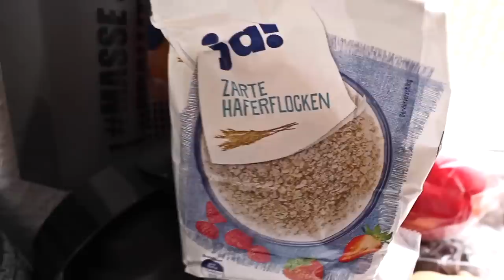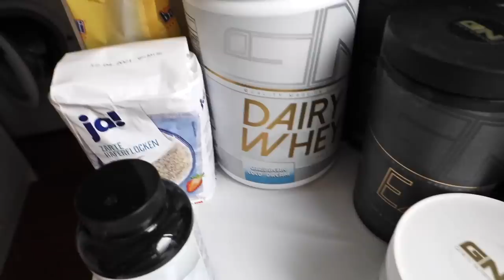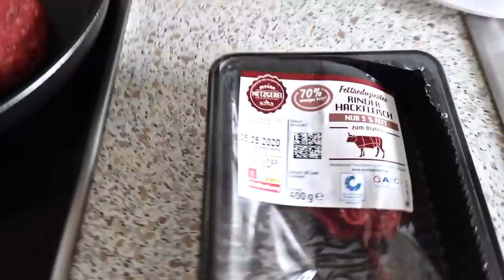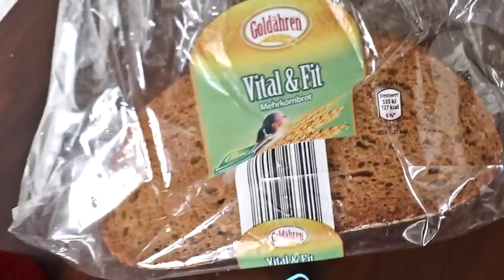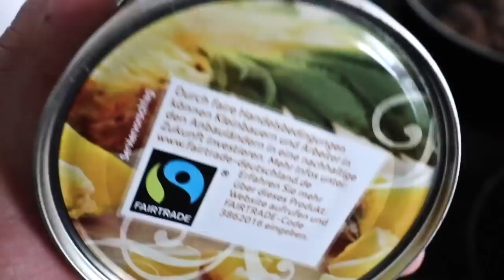Esse ich wirklich nur Scheiße? Full Day of Masse ballern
Hier bekommt ihr meine Wunderschöne Massewear:
Masse P*mmel T-Shirt:

Ballert auch hier den Code MASSEHOCH10 für 10%